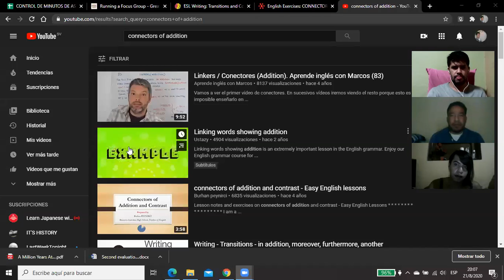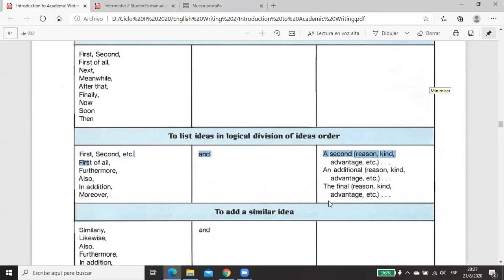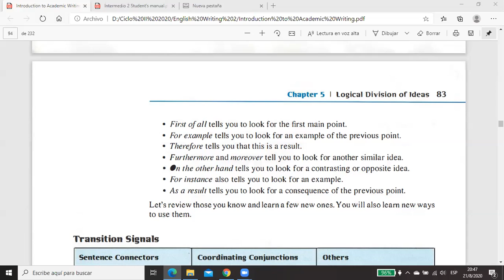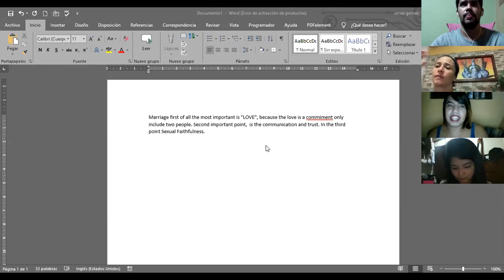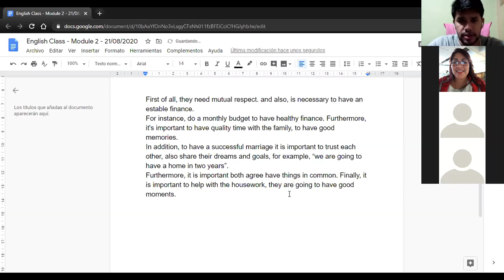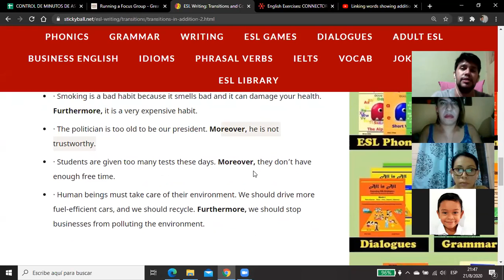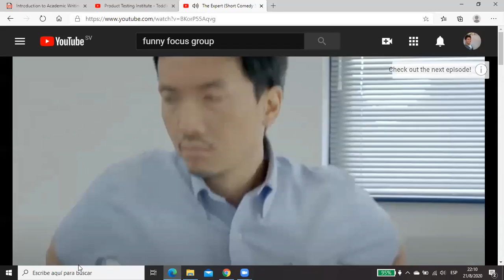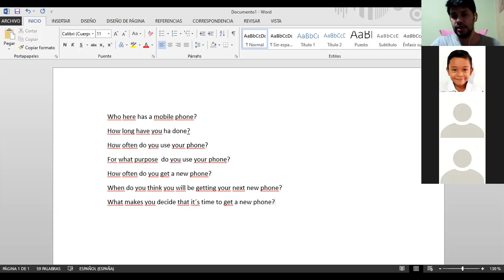Ingles Corporativo-Videoconferencia #15 Midterm exam review andpractice.